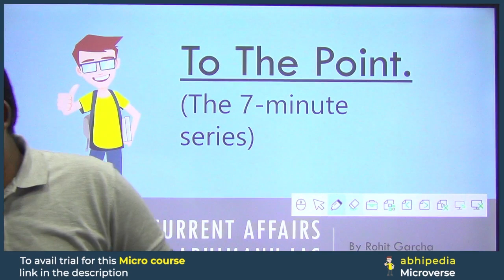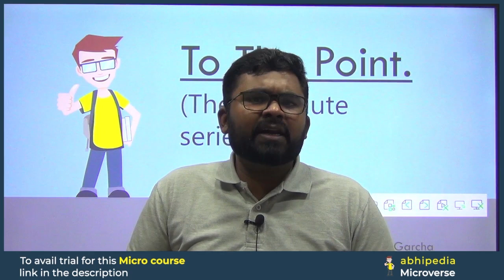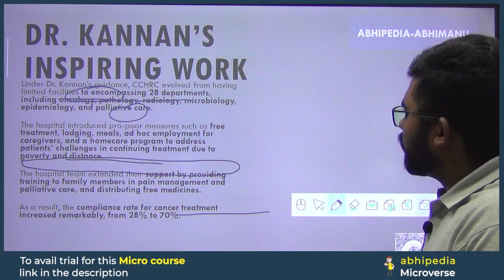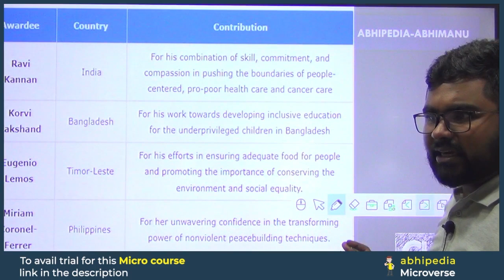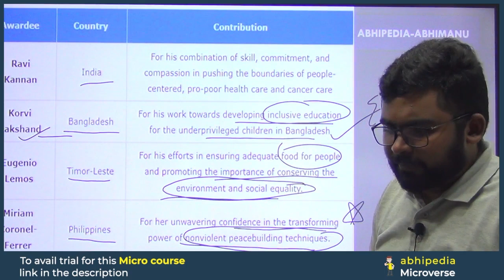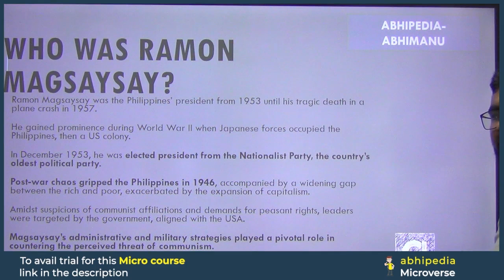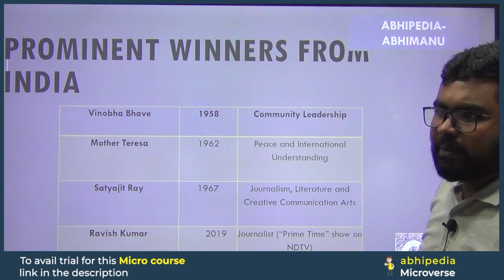UPSC Exam 2024 | RAMON MAGSAYSAY? | 7-Minute Current Affairs Series To the Point | abhimanu IAS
Stay updated on the prestigious Ramon Magsaysay Awards with Abhimanu IAS. In this concise 7-minute Current Affairs Series video, we provide you with a quick and comprehensive overview of this significant honor.

Ramon Magsaysay Awards,
Current Affairs,
Abhimanu IAS,
Competitive Exam Insights,
Prestigious Awards,
Honoring Excellence,
Outstanding Achievements,
Inspirational Stories,
Current Events,
Abhimanu IAS Updates,
Social Impact,
Award Recipients,
Leadership Awards,,
Public Service,,
UPSC Exam Readiness,
Current Affairs Analysis,
Achieving Excellence,
Community Service,,
Humanitarian Efforts,
Magsaysay Awardees,
UPSC Exam Preparation,
Recognizing Contributions,
Ramon Magsaysay Foundation,
Impactful Work,
Change-makers,
Social Reforms,
UPSC Aspirants,
Abhimanu IAS Success Stories,
Awarded Individuals.,